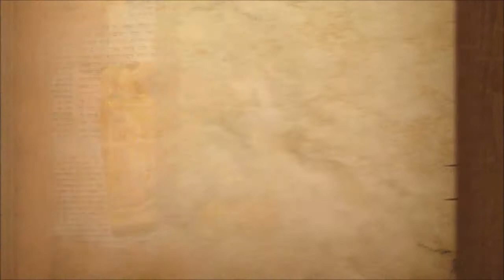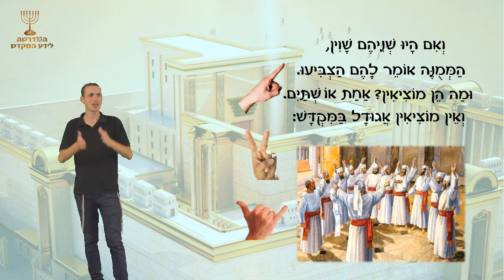שונים מקדש יומא פרק ב משנה א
רוצים לסיים ללמוד את סדר עבודת כהן גדול ולהגיע מוכנים ליום כיפור?
רוצים להתחבר למקדש בימי בין המיצרים?
סדרת סרטונים קצרים ובהירים ללימוד משנה כל יום ממסכת יומא